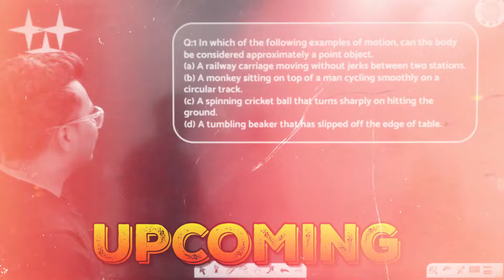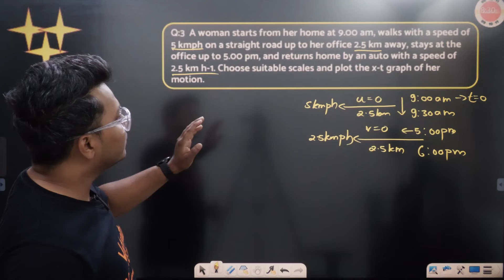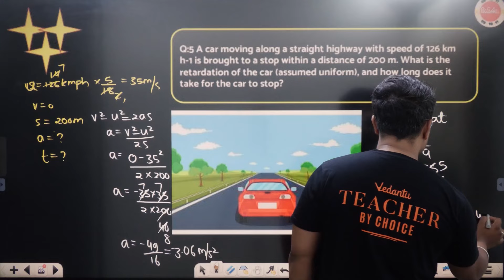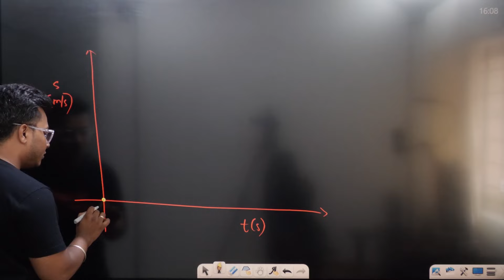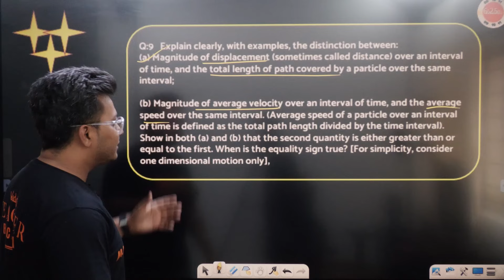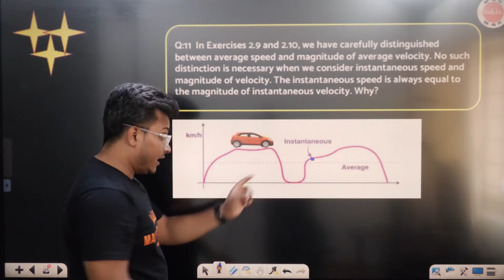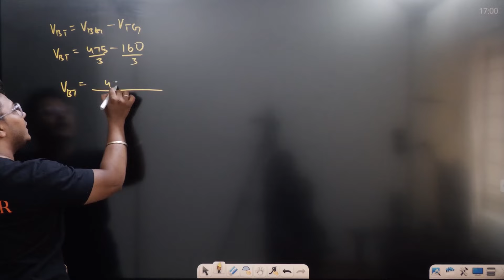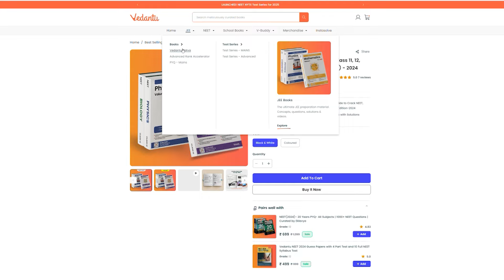Motion in a Straight Line Class 11 NCERT Solutions | Most Important Questions for NEET Physics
In this video you will get Motion in a Straight Line Class 11 NCERT Solutions | Most Important Questions for NEET Physics
📚💻 Vedantu’s Course Links📚💻

📲💻 Join Vedantu NEET on 📲💻